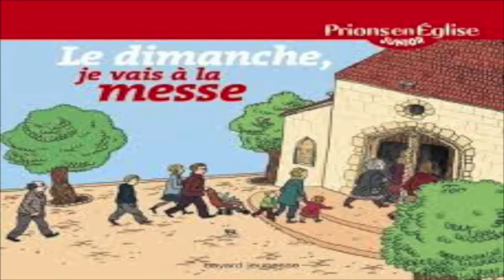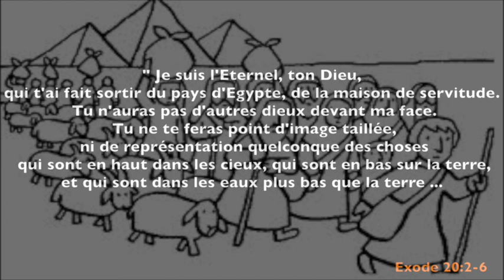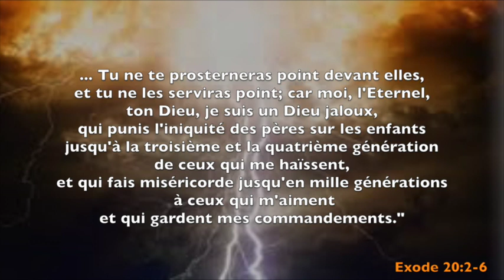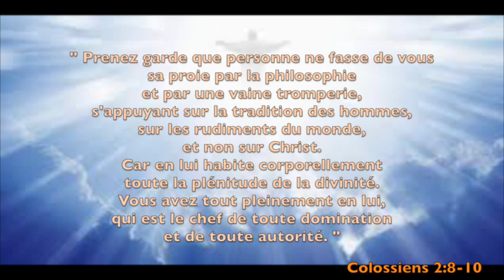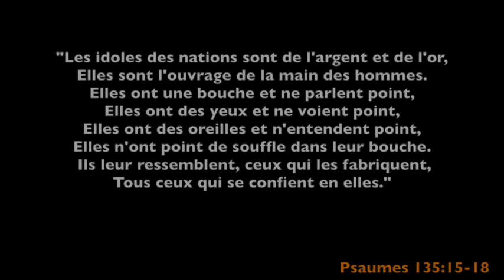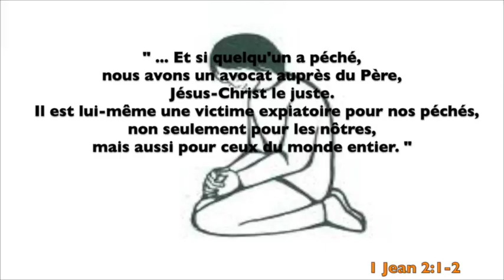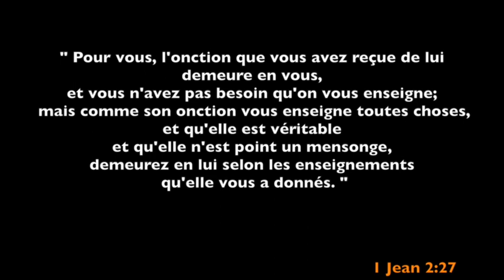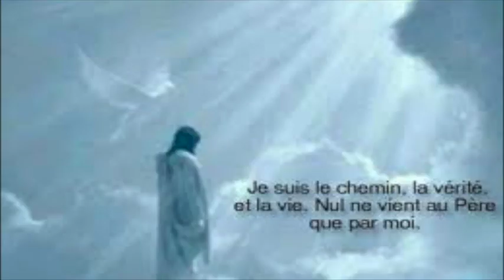Fuite de l'idolâtrie : 2 ème partie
C'est mon témoignage pour avoir quitter mon église...
une expérience qui m'a ouvert mes yeux et mon esprit.